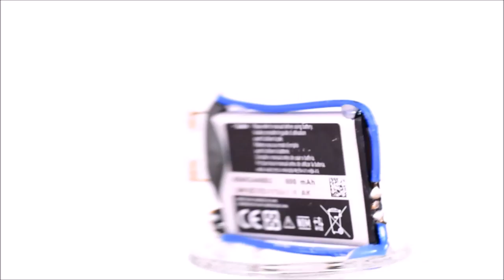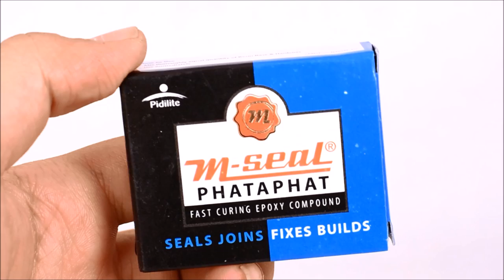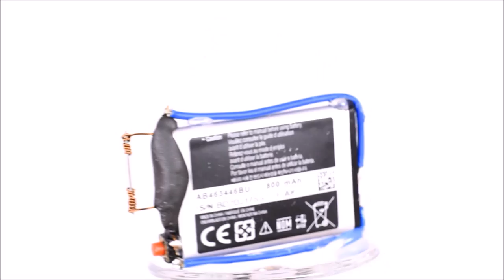How to Make a Lighter from Mobile Battery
Lighter from Mobile Battery
Materials :- Mobile Battery , Copper wire , M-seal , Pencil Lead , Wire.